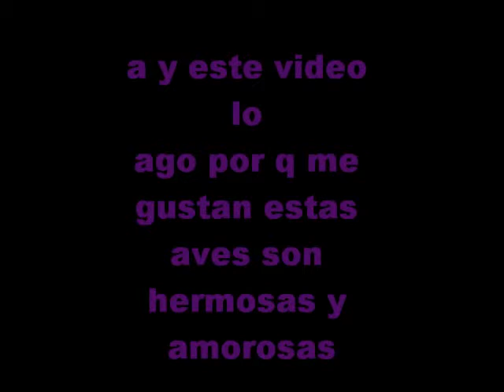movie lovebirds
hola es mi opinion mis gustos al que le guste vien y si no tambien amo a los animales